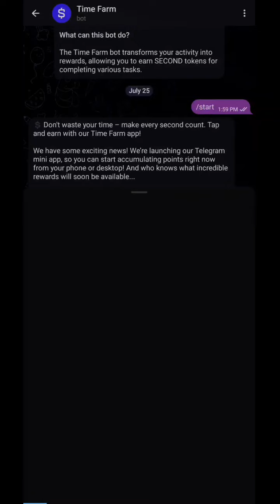Time farm answer today when did Bitcoin reach its highest price 29 july 2024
all gamer pro
time farm bot daiy combo
today time farm bot code
time farm bot today daily combo
time farm withdrawal
29 july time farm code